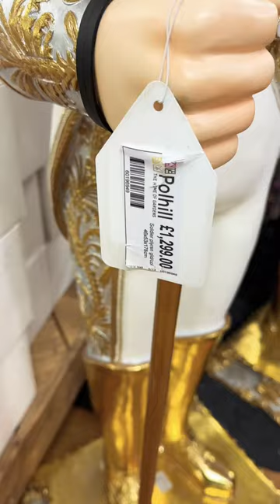Christmas Decor at Polhill Garden Centre